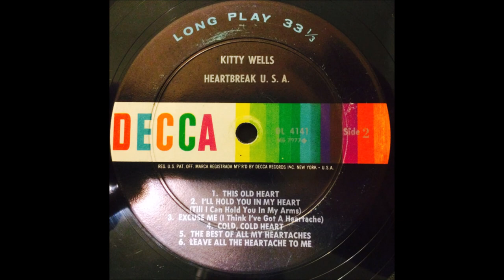Kitty Wells - The Best Of All My Heartaches [1961]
[Written by Tom Tall]
Recorded 1960 by The Wilburn Brothers

Issued on LP " Heartbreak U.S.A."  [1961].

Recorded 12 January 1961 - [2nd. Session] -